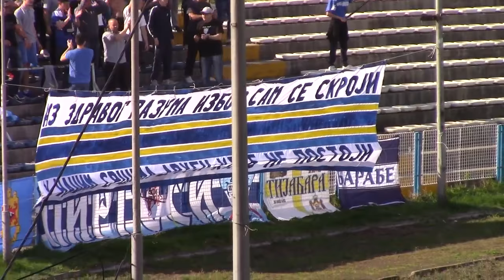FK Radnički - FK Proleter 3:0 (15.04.2017.)